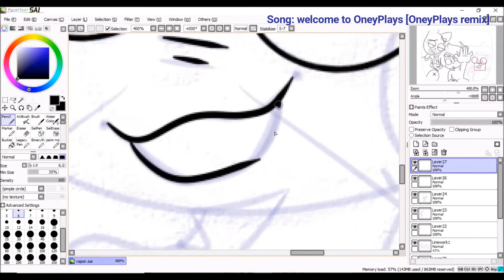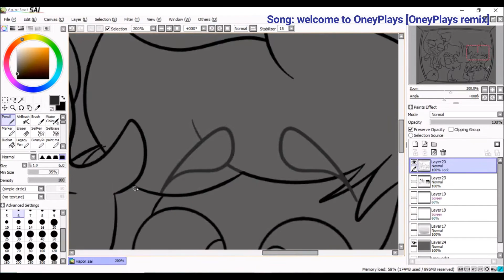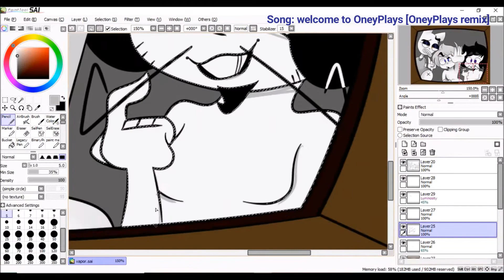Oney, Ding Dong and Julian |SPEEDPAINT| #1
welcome you all, haha, here we are with everyone again...

the song used: Welcome to Oneyplays- [ Oney Plays Remix ]

if you're watching this, you're awesome! :P